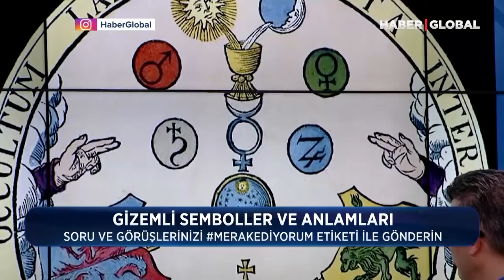Ekin Olcayto ile Başka Şeyler | Gizli Öğretiler, Osmanlı'da Gizemli Yapılar!